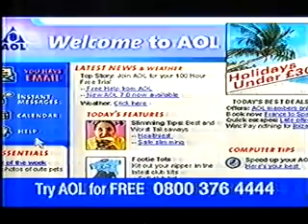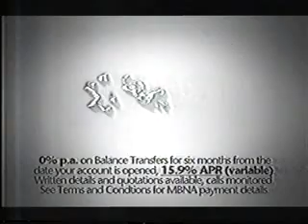Channel 5 Adverts 2002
Adverts for Head & Shoulders, AOL, Lombard, Jamjar.com, MBNA, Saga.